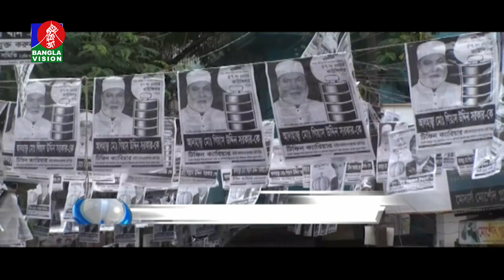নির্বাচনী আমেজ গাজীপুরে, চলছে উন্নয়নের প্রতিশ্রুতি | Banglavision News